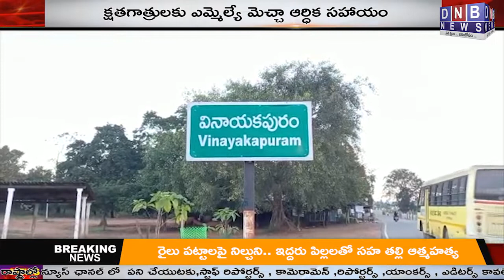క్షతగాత్రులకు ఎమ్మెల్యే మెచ్చా ఆర్ధిక సహాయం || WATCH ON DNB NEWS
క్షతగాత్రులకు ఎమ్మెల్యే మెచ్చా ఆర్ధిక సహాయం